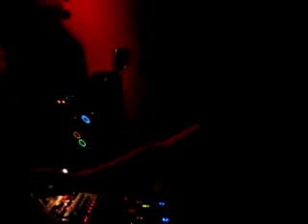Nicolas Jaar - Live @ Voodoo LA - 09 - Time For Us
Nov 27, 2010 3:19 AM